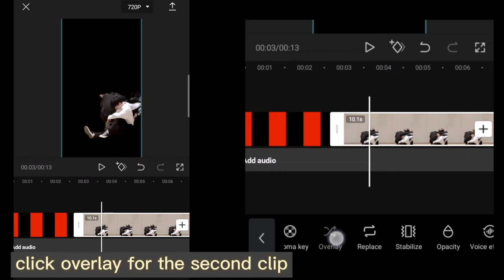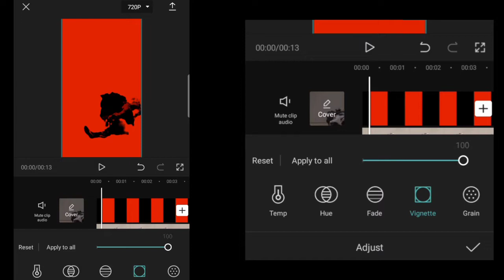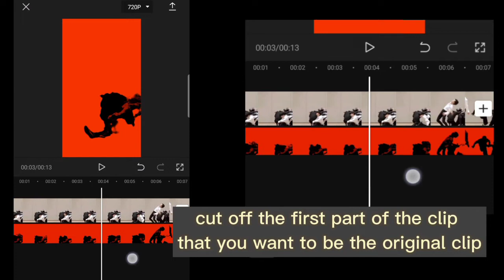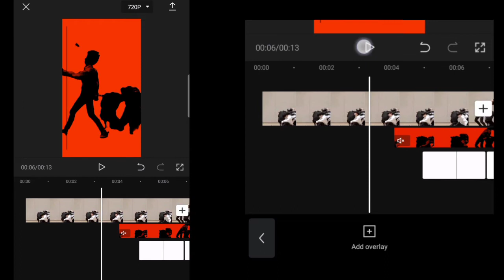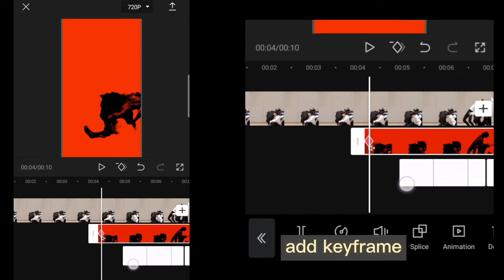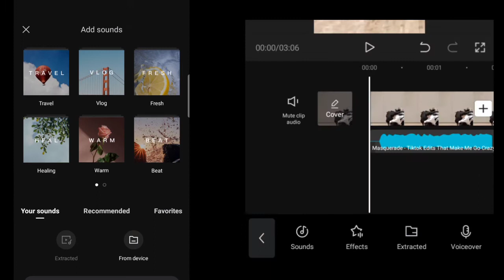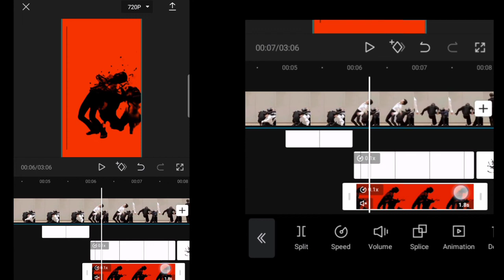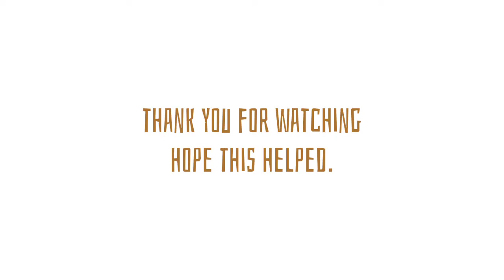Masquerade trend Tutorial on CapCut | keshe.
🥟Comment for video suggestions